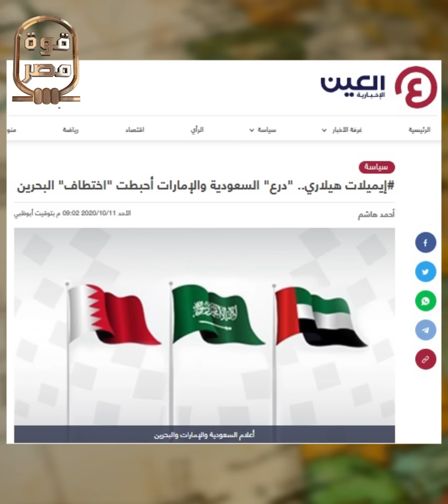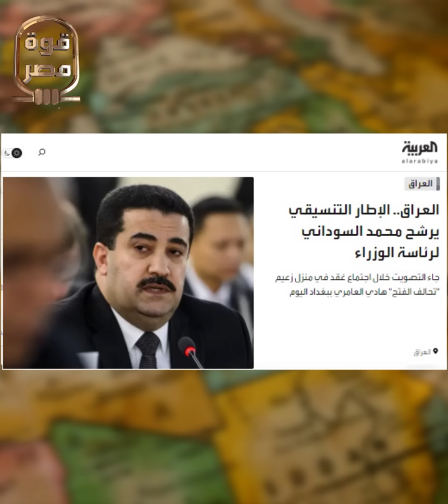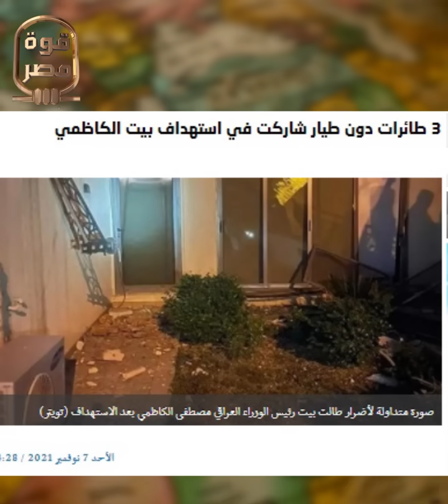الجحيم المزدوج.. إيران تضرب مصر من العراق!.. هل يسكت السيسي؟!